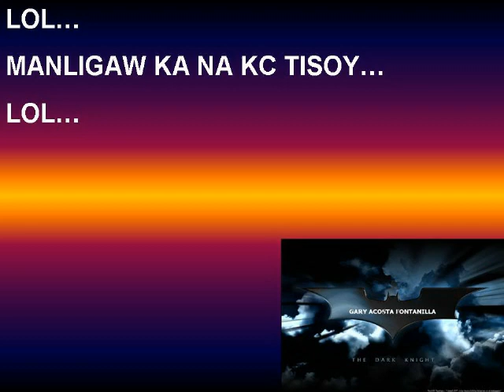ALDEN "DI NA PAAABUTIN NG PASKO" SILA NA NI YAYADUB